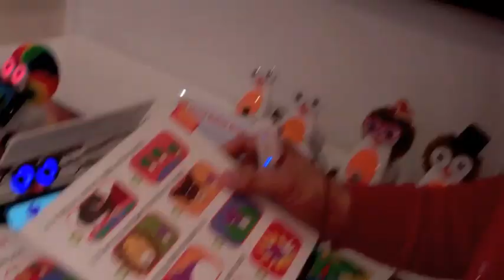Smartphone, robot, jeux, capteur by Genikids.com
MWC SK